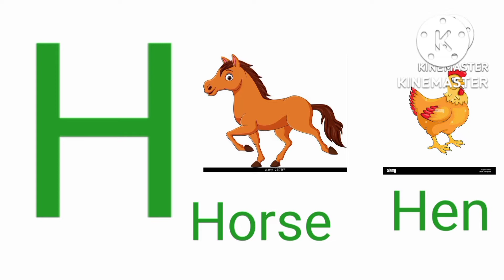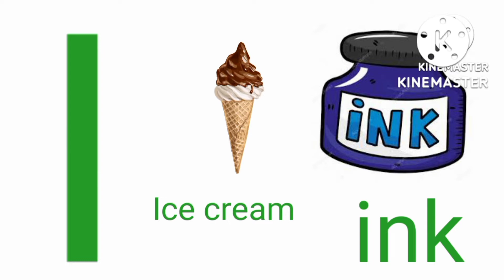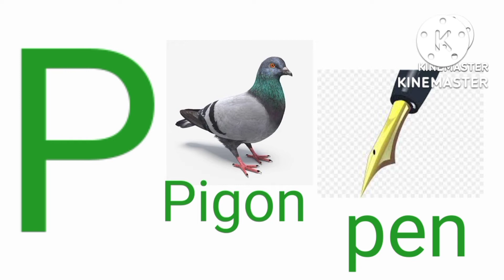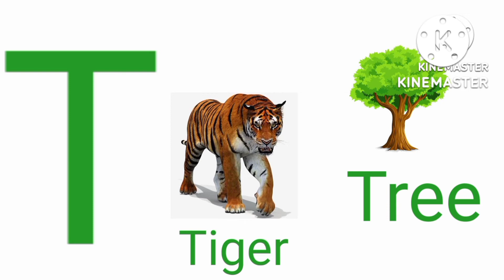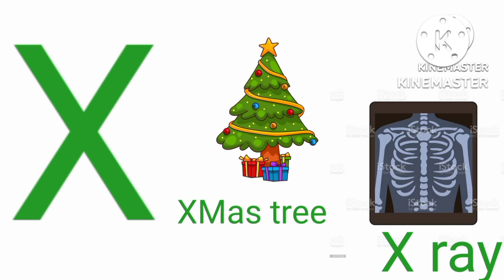A for Apple B for boll c for cat/A for apple B for boll spelling learning kids alphabet A to Z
A for Apple B for boll c for cat/A for apple B for boll spelling A to Z learning kids song in English A for apple B for boll c for cat A B C D Alphabet